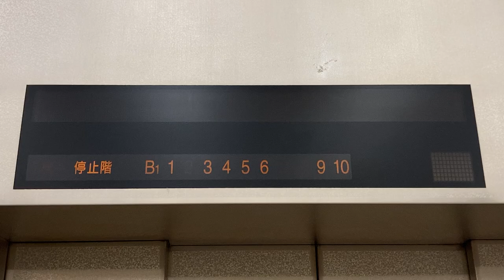エレベーター インジケーター上のLED表示板 名鉄百貨店